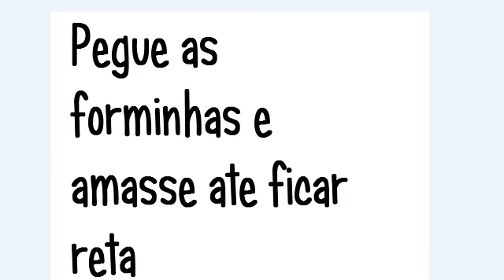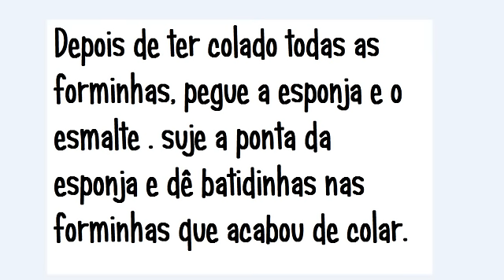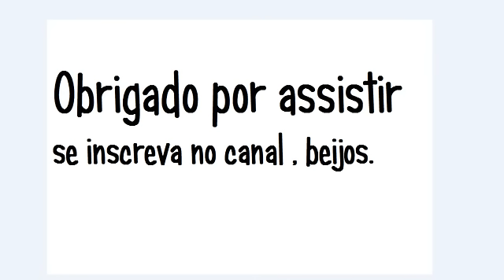Como decorar bandejas de isopor